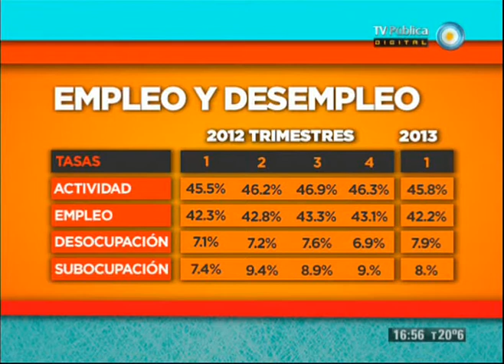Test - Desempleo en Argentina - 03-06-13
Hablamos sobre la situación del mercado laboral en nuestro país, la evolución de la tasa de desempleo, la creación de puestos de trabajo y su relación con el crecimiento económico.